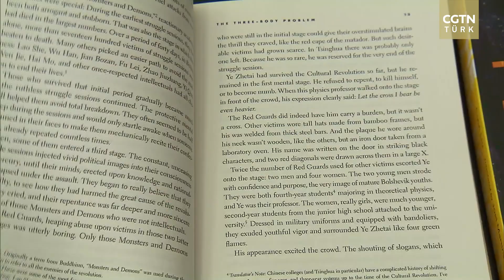Çin'de bilim kurgu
Bilim Kurguda En İleri Teknolojilerin Geliştirilmesi Forumu, Çin Bilim Kurgu Konvansiyonu 2024'ün bir parçası olarak geçtiğimiz günlerde Pekin'de düzenlendi. Forum bilimkurgu yaratıcılarını, akademisyenleri ve girişimcileri bir araya getirerek bilim kurgunun en ileri teknolojilerin gelişimini nasıl destekleyebileceğini birlikte keşfetmelerini sağladı. CGTN'den Yang Yan, “Üç Cisim Problemi” kitabının yazarı Hugo Ödülü sahibi Liu Cixin ile özel bir röportaj yaptı. Liu'nun bilim kurgunun amacı ve potansiyeli hakkındaki görüşlerini dinleyelim.